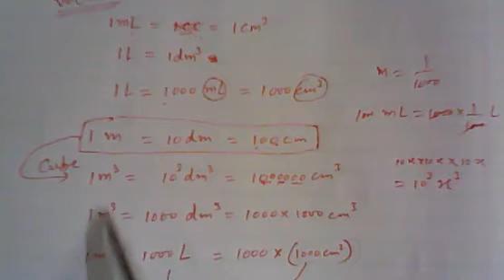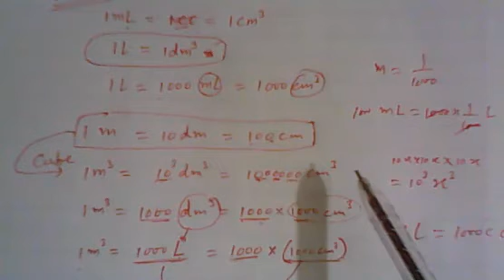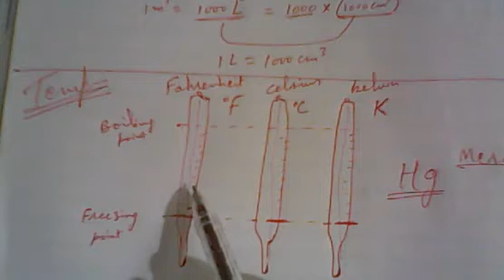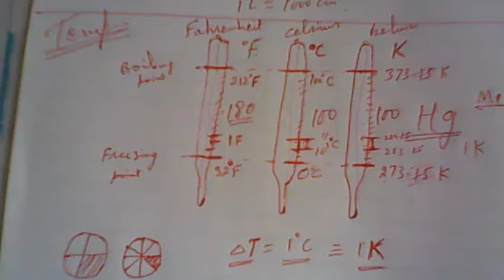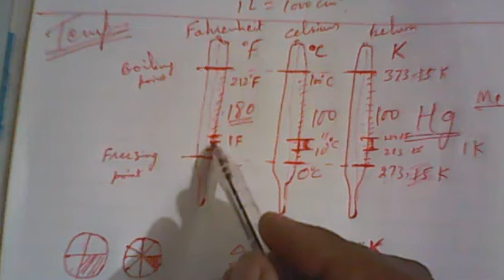chemistry 11 unit 1 temperature part 3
temperature units kelvin and celsius and F and matematical relation